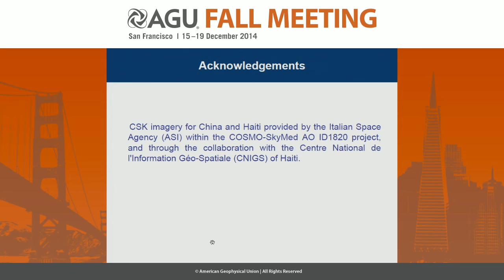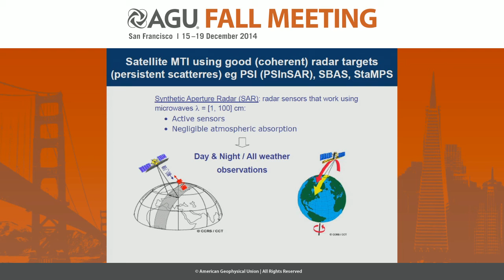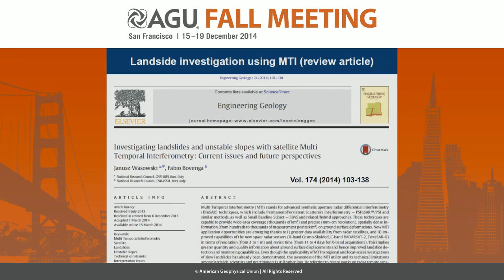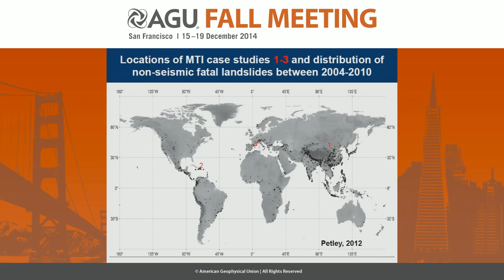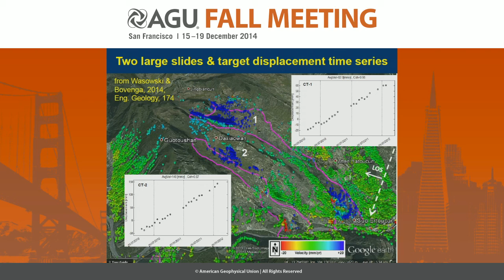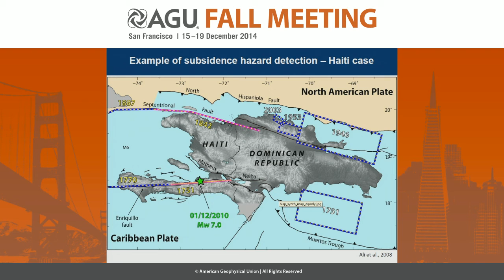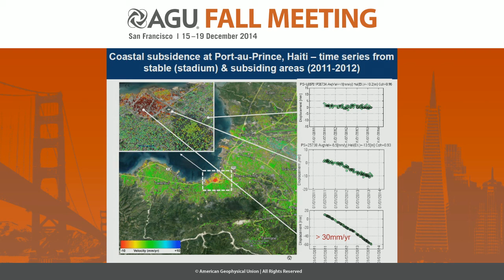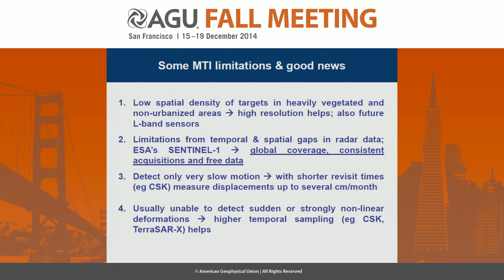High Resolution Satellite Multi-Temporal Interferometry for Landslide and Subsidence Hazard...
2014 Fall Meeting

Section: Natural Hazards

Session: Satellite Remote Sensing and Management of Natural Disasters II

Title: High Resolution Satellite Multi-Temporal Interferometry for Landslide and Subsidence Hazard Assessment: An Overview

Authors:
Chiaradia, M, Dipartimento Interateneo di Fisica, Politecnico di Bari, Bari, Italy
Nutricato, R, GAP srl, Bari, Italy
Wasowski, J, IRPI, National Research Council - CNR, Bari, Italy
Bovenga, F, ISSIA, National Research Council - CNR, Bari, Italy
Nitti, D  O, GAP srl, Bari, Italy

Abstract:

The new and planned satellite missions can not only provide global capacity for research-oriented and practical applications such as mapping, characterizing and monitoring of areas affected by slope and subsidence hazards, but also offer a possibility to push the research frontier and prompt innovative detailed-scale studies on ground movement dynamics and processes. Among a number of emerging space-based remote sensing techniques, synthetic aperture radar (SAR), multi-temporal interferometry (MTI) seems the most promising for important innovation in landslide and subsidence hazards assessment and monitoring. MTI is appealing to those concerned with terrain instability hazards because it can provide very precise information on slow displacements of the ground surface over vast areas with limited vegetation cover. Although MTI techniques are considered to have already reached the operational level, it is apparent that in both research and practice we are at present only beginning to benefit from the high-resolution imagery that is currently acquired by the new generation radar satellites (e.g. COSMO-SkyMed, TerraSAR-X). In this overview we illustrate the great potential of high resolution MTI and explain what this technique can deliver in terms of detection and monitoring of slope and subsidence hazards. This is done by considering different areas characterized by a wide range of geomorphic, climatic and vegetation conditions, and presenting selected case study examples of local to regional scale MTI applications from Europe, China and Haiti. We envision that the current approach to assessment of hazard can be transformed by capitalizing more on the presently underexploited advantage of the MTI technique, i.e. the capability to provide regularly spatially-dense quantitative information for large areas currently unaffected by instabilities, but where the terrain geomorphology and geology may indicate potential for future ground failures.

Cite as: Author(s) (2014), Title, Abstract NH14A-02 presented at 2014 Fall Meeting, AGU, San Francisco, Calif., 15-19 Dec.